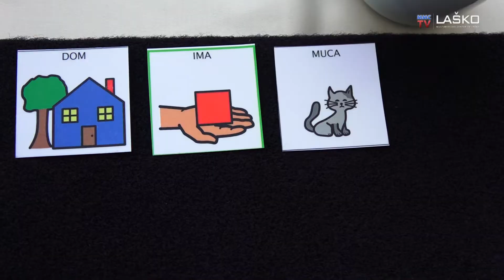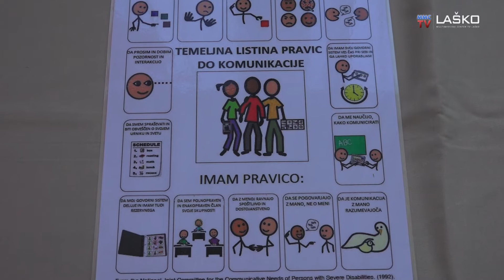DAN ODPRTIH VRAT VESELIH NOGIC (OKTOBER 2017)